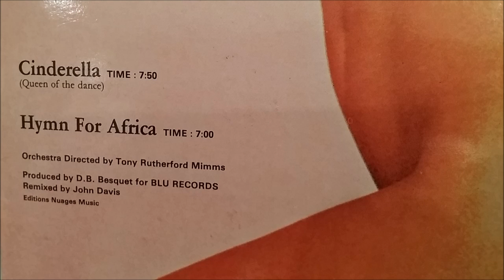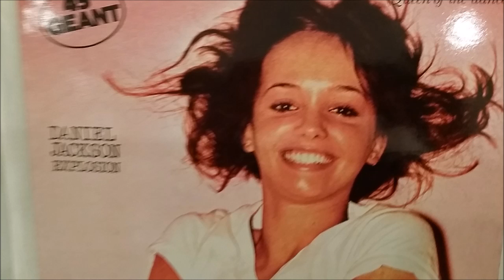DANIEL JACKSON.HYMN FOR AFRICA